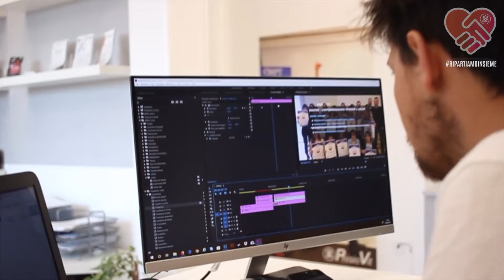💪 Ripartiamo Insieme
💗 Un po' più distanti di prima, ma sempre al tuo fianco.

▶️ Con la stessa identica voglia di metterti al centro del progetto

➡︎ VISITA la nostra piattaforma didattica se sei interessato ai nostri eventi residenziali o FAD e-Learning on line

➡︎ ISCRIVITI AL NOSTRO CANALE YOUTUBE metti un like ed attiva la campanella se vuoi rimanere aggiornato con i nostri video su corsi e tecniche specifiche in ambito di medicina, fisioterapia e riabilitazione

➡︎ VISITA LA NOSTRA PAGINA FACEBOOK E METTI UN LIKE se vuoi rimanere in contatto con noi

➡︎ VISITA IL NOSTRO PROFILO INSTAGRAM per vedere le immagini dalle nostre sale corsi

➡︎ VISITA IL NOSTRO PROFILO TWITTER se vuoi rimanere in contatto con noi

➡︎ VISITA IL NOSTRO PROFILO LINKEDIN se sei un professionista del settore

➡︎ UNISCITI AL NOSTRO CANALE TELEGRAM per non perdere i nostri contenuti gratuiti e le nostre offerte

➡︎ VISITA IL NOSTRO PROFILO GOOGLE BUSINESS e resta aggiornato con le nostre offerte